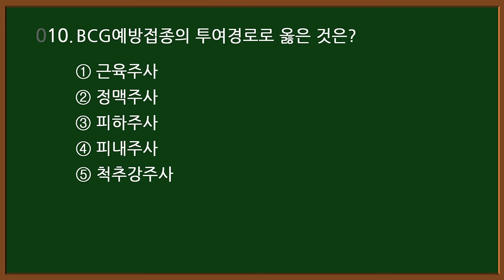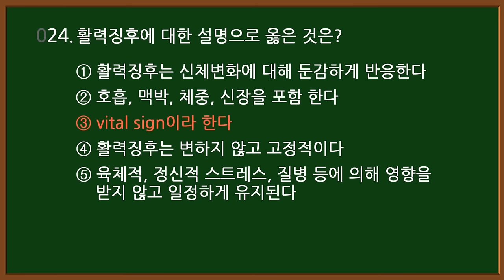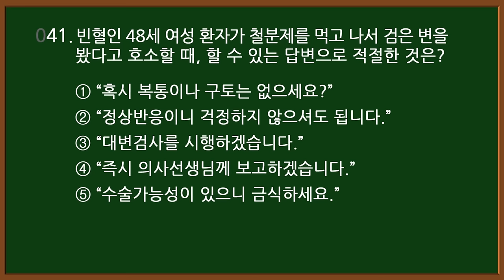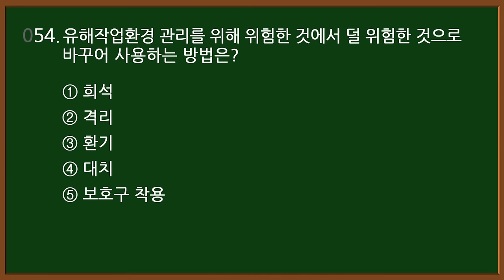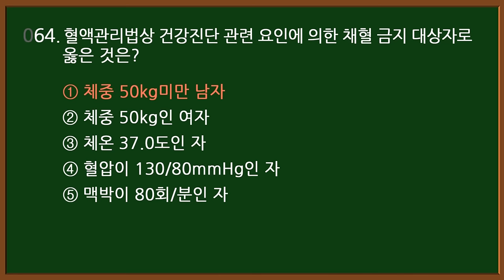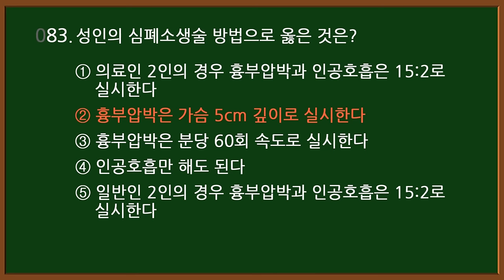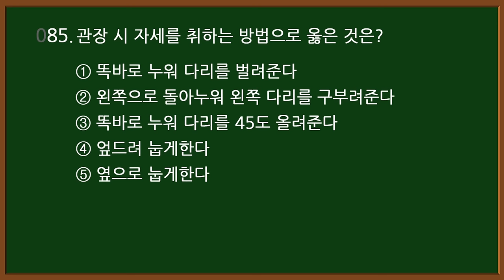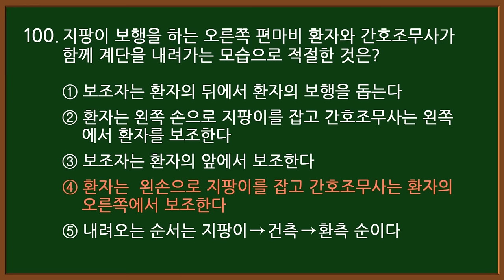#12 [2024 간호조무사 자격증] 핵심요약 100문제